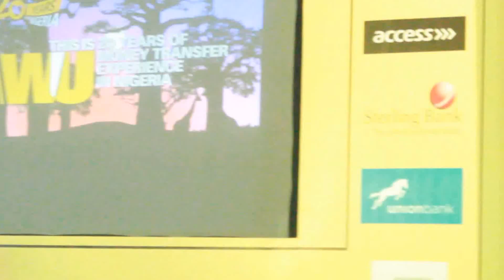Xtraminds Audiovisual Rentals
Xtraminds Concept supplied 1 rear view projection screen and 2 plasma TVs for Western union 20 years anniversary and end of the year party at Federal palace, Hotel.